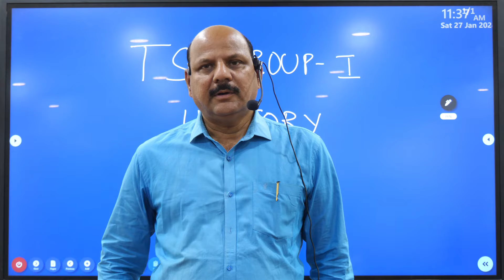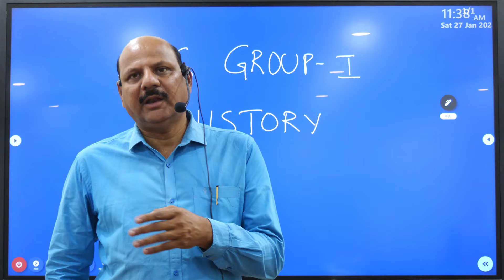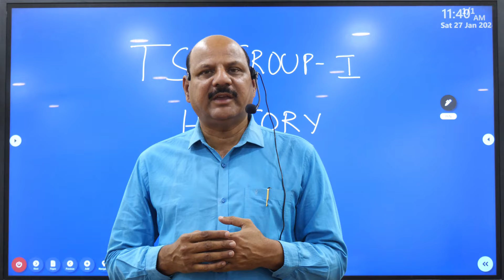TSPSC Group-1 History Preparation Strategy || Boot Camp on 01-02-2024